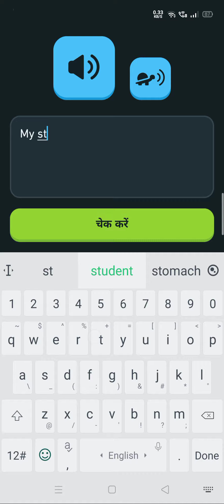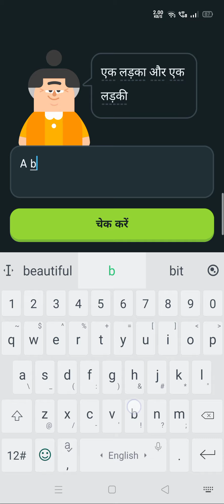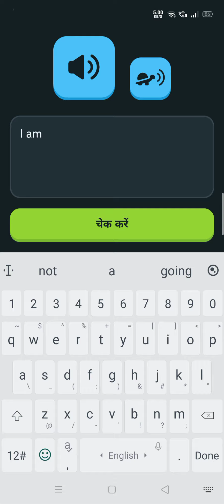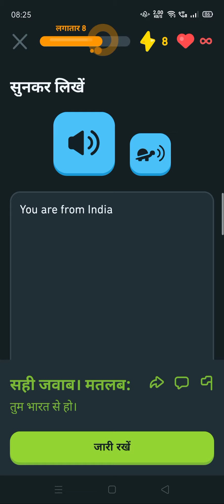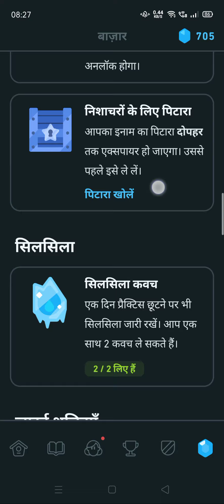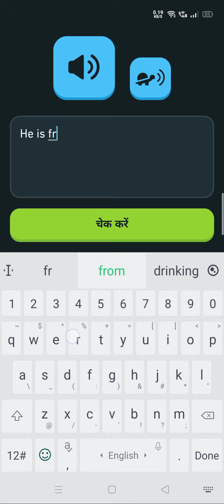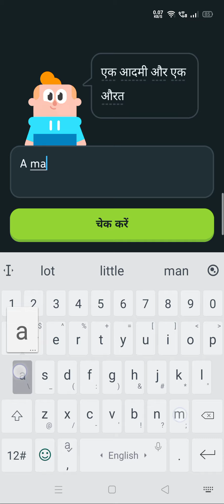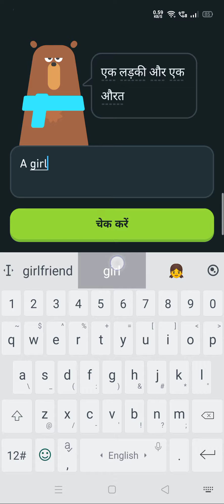17 June learning